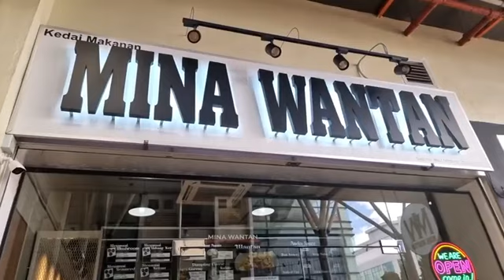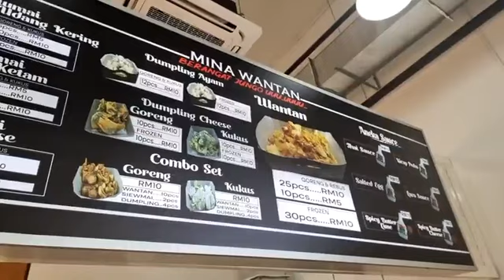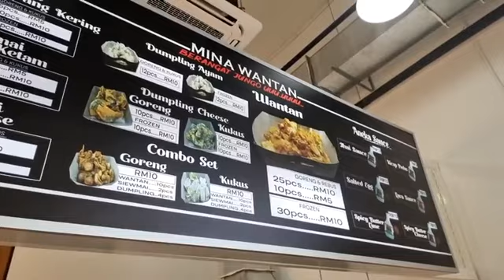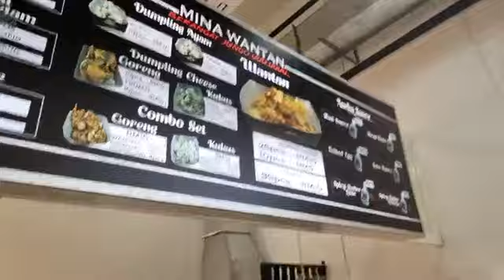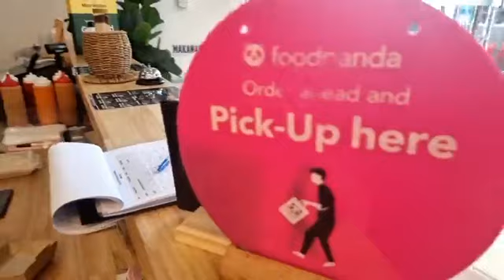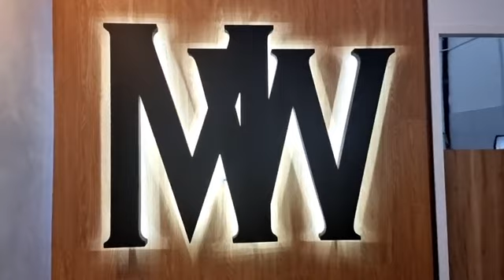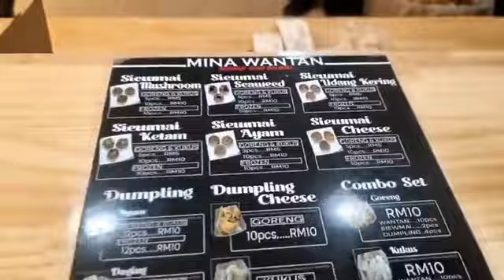13 November 2022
Mina Wantan Metrocity, Kuching, Nang Beranggat Junggoo u...u...u!!!

Menu Mina Wantan⬇️
Siewmai Mushroom, Seaweed, Siewmai Udang Kering, Siewmai Ketam, Siewmai Ayam, Sieai Cheese, Dumpling, Dumpling Cheese, Wantan Goreng/Rebus.